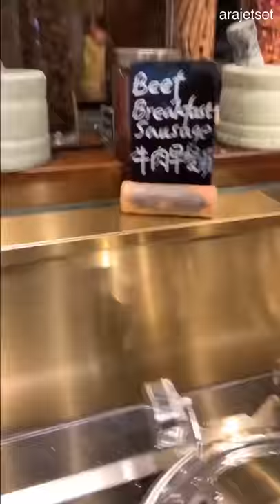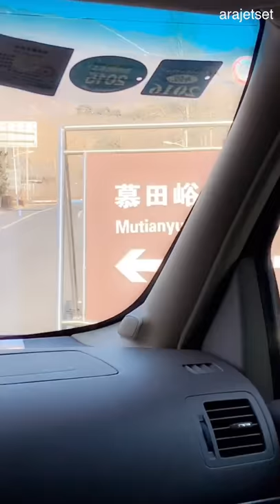BLISSFUL BEIJING | ARAJETSET | Back to Beijing 2018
Video recording: iPhone X
Photo: Camera FUJIFILM  X-A20 &  iPhone X
Video Editing: KineMaster By me
Type: Family Holiday
Travel Date: December 2018
Hotel: Fairmont Beijing
8 Yong An Dong Li Jian Guo Men Wai Avenue, Chaoyang District, Beijing, China 100022
Packing Duck Restaurant
Bellagio Restaurant Gongti Xi Lu 6 Beijing

Tips :
When you are deciding to go on a long vacation, and you plan to bring your kids, the thought of planning (and packing) I have three kids…
Make travel itinerary places you wish to go like hotels, tourist attractions, restaurants, car rental or transportation during vacation.
First of all… I need to start planning a week before we go:
Prepare all the kids' needs before packing for myself.

Make sure to check the destination temperature before packing so the kids will enjoy the trip wearing the right clothes.
1 week before:
1. Packing Tips for Kids:
Tops *Pajamas *Jacket *Jeans * Shorts *Dress or Polo *Dressy Shoes *Sandals *Underwear, Crayons *Drawing paper  *Toothbrush *Toothpaste *Conditioner *Hair Bands *Brush, powder, *Vitamins *wipes, *Pillow *Blanket *Snacks *Water bottle *Toilet Paper * "Grocery Plastic bags for *Swimsuit *Necklace, shoes and socks ( according to the temperature), paracetamol dosage for kids, oil, iPad, phone, etc.

2. Make sure to teach the kids to remember the hotel we are staying in.
3. Teach kids not to follow strangers and always keep eyes on mommy & daddy or must stay close to each other.
4. Teach kids to remember mommy & daddy’s phone number.
5. Teach kids to go Embassy if really urgent to ask for help.
6. Teach kids to take the train. In case all of you can’t make it out together from the train because some trains are so fast when closing the door so tell your kids IF your mom or daddy still on the train and you manage to out first and the train door is close fast kids have to wait and not go anywhere- and mommy will come back to you and take you back. But if your mom or daddy is out first and you still on the train, and the train door is closed, kids have to stop next stop and mommy or daddy will follow and take you back.
7. Tell kids to sleep early during the holiday so kids can easily wake up and can explore more places.
8. Put some money inside kids' bags or in their pocket in case of emergencies.

Those are the only important tips from me if you bring your kids along for vacation :))

To support this channel and if you want to see me make more videos please hit “ LIKE, SHARE, COMMENT, and SUBSCRIBE to my channel, as I will aim to introduce travel tips and tricks & how to make easy and yummy food each day! Thank you and see you around in my next video soon :)) bighug travel insurance
Travelodge
travel republic
travel advice
Travelzoo
travel to Italy
travel insurance coronavirus
travel cot
travel trolley
travel advice Italy
travel agents
travel advice coronavirus
travel agency
travel ban
travel bag
travel bottles
travel blog
travel backpack
travel ban coronavirus
travel coronavirus
travel counsellors
travel card
travel cot mattress
travel companies
travel changing mat
travel channel
travel disruption
travel document
travel disruption cover
travel document holder
travel during lockdown
travel department
travel during coronavirus
travel deals
travel essentials
travel expert
travel exchange
travel editions
travel expenses
travel Europe
travel games
travel guitar
travel guide
travel gov UK
travel gifts
travel guidelines
travel hand sanitizer
travel health pro
travel house
travel hairdryer
travel hashtags
travel health insurance
travel high chair
travel hub
travel information
travel journal
travel jewellery box
travel jewellery case
travel john
travel jewellery case
travel japan
travel journalist
travel kettle boots
travel keychain
k travelling limited
uk travel advice
uk travel advice Italy
uk travel insurance
uk travel news
uk travel document
uk travel advice France
uk travel agents
travel l campground
travel money
travel mug
travel man
travel money card
travel map
travel magazine
travel money comparison
travel money near me
m travel manchester
m travel minibuses
m travel Castleford
m travel minibuses ltd
m travel logo traveloka
m travel company
m travel words
travel news
travel news uk
travel neck pillow
travel news m6
travel news m25
travel news m1
travel news London
travel news m5
travel office
travel organizer
travel outside uk
travel outfits
travel organizer
travel one
otravel hostel
Travelocity
travel app
travel potty
travel planner
travel pillow
travel pack
travel posters
travel pushchair
travel pram
travel poster co
travel quiz questions
travel quotes
travel quarantine uk
travel quiz
travel questions
travel quiz 2020
travel quarantine exemptions
travel questions and answers
travel restrictions
travel restrictions uk
travel updates
travel updates coronavirus
travel uk to france
travel uk coronavirus